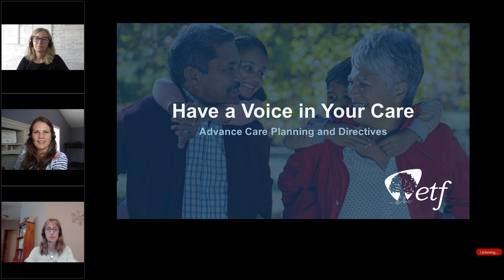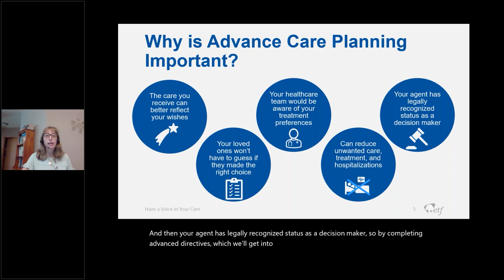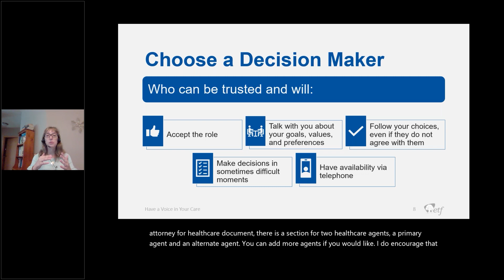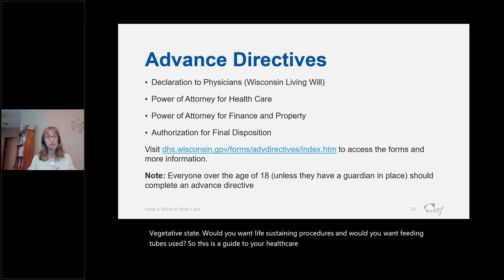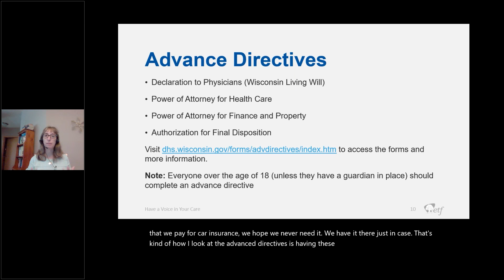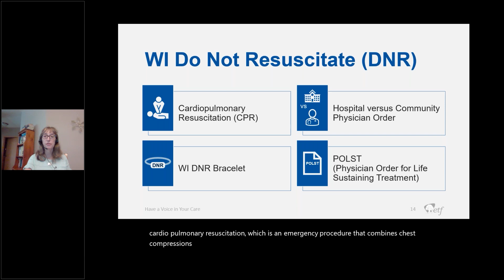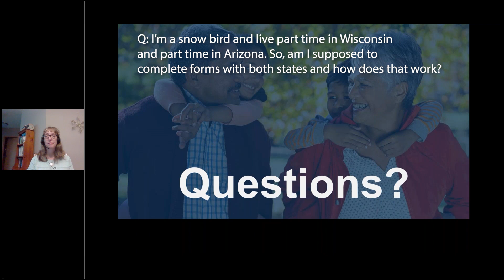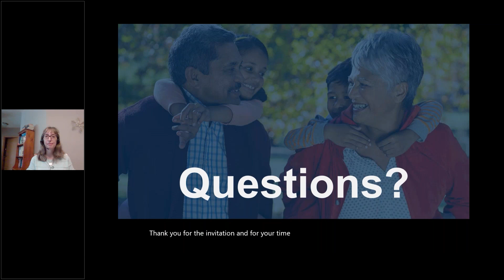Advance Care Planning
It takes courage to plan ahead and to think about a time in the future when you may not be able to make healthcare decisions for yourself or you are not able to communicate your preferences. Watch this recorded webinar on advance care planning. Discover why it’s important and understand steps to complete your advance directives. Explore resources to assist you in completing an advance care plan and gain tips for starting this important conversation with others.